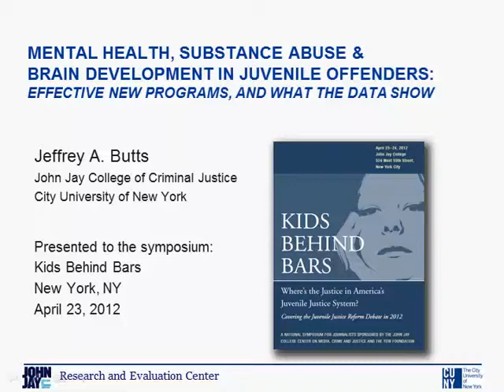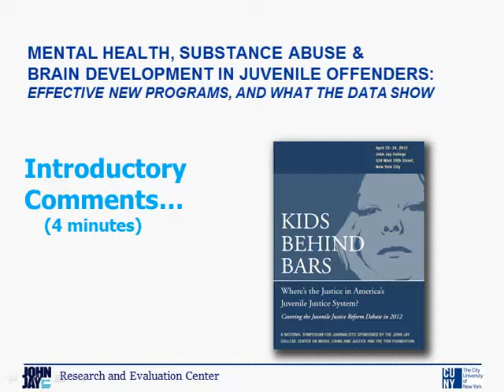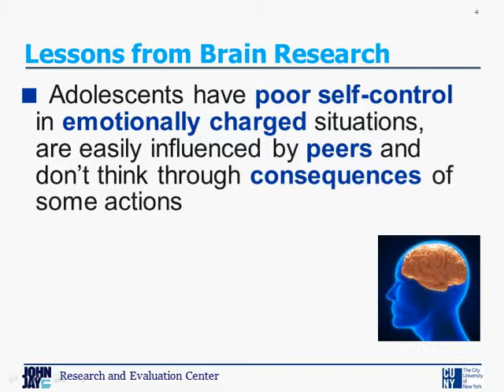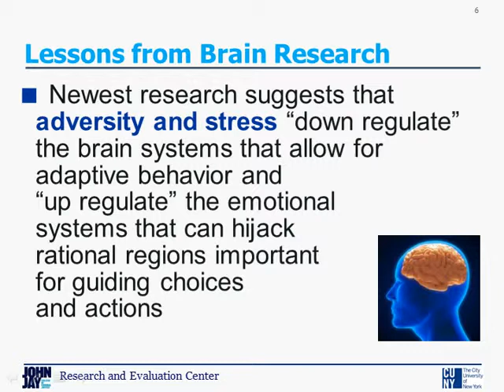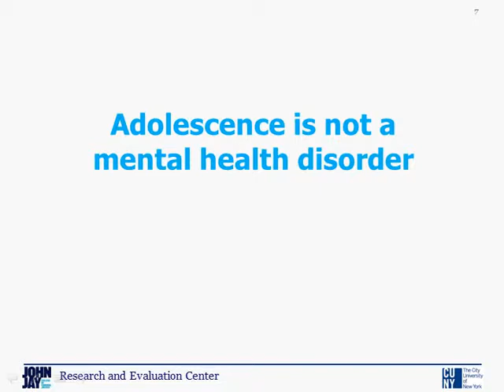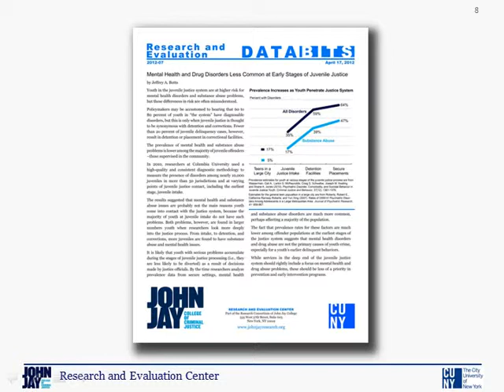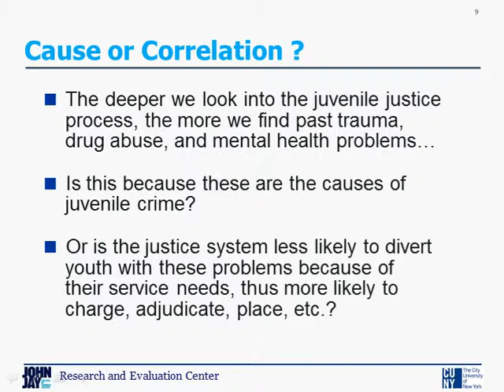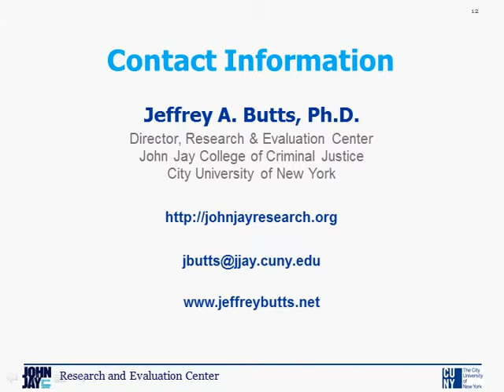Jeffrey A. Butts, presentation to the Tow Foundation Symposium 2012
Butts, Jeffrey A. (2012). Mental Health, Substance Abuse & Brain Development in Juvenile Offenders. Introductory remarks for a panel discussion at the Tow Foundation symposium: "Kids Behind Bars." John Jay College of Criminal Justice, Center on Media, Crime and Justice. New York, NY. April 23, 2012.